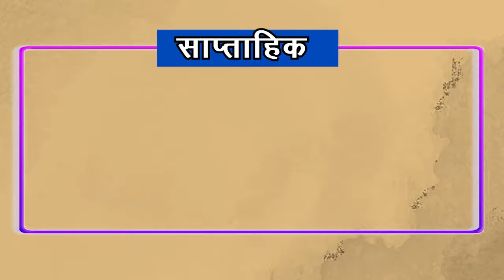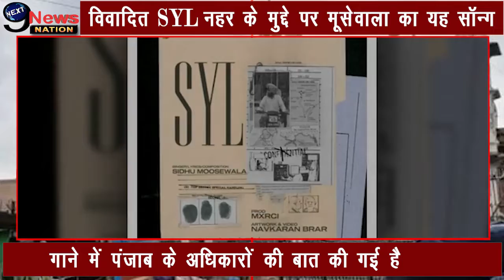साप्ताहिक | EP - 5 | यहाँ देखिए पुरे हफ्ते की सभी मुख्य ख़बरें आसान भाषा में | Latest News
विपक्ष साजिश के तहत करवा रहा प्रदर्शन: BJP
JDU पर निशाना- ये सब जल्दी रोके, नहीं तो ठीक नहीं होगा
27 उपद्रवियों के फोटो और वीडियो साक्ष्य जुटाए
वाराणसी में स्टेशन पर पहुंचने वालों पर नजर
बीजेपी ने की राष्ट्रपति उम्मीदवार की घोषणा
NDA ने द्रौपदी मुर्मू को बनाया अपना उम्मीदवार
यूपी समेत 7 राज्यों में बवाल मचा हुआ है
नेता राकेश टिकैत ने एक बड़ा ऐलान किया
हत्या के 26 दिन बाद उनका नया गाना रिलीज हुआ
विवादित SYL नहर के मुद्दे पर मूसेवाला का यह सॉन्ग
शिवसेना और मुख्यमंत्री पद को लेकर हो सकती है चर्चा
शिवसेना भी करेगी राष्ट्रीय कार्यकारिणी के साथ मीटिंग